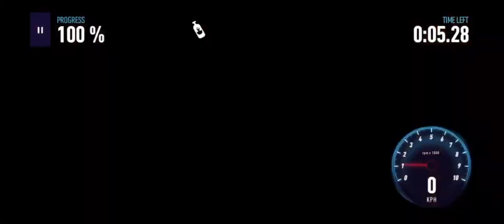Crash Car driving gaming world 🎮